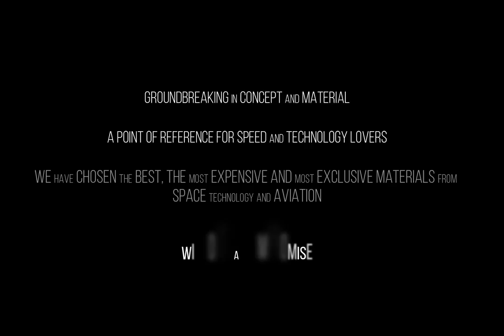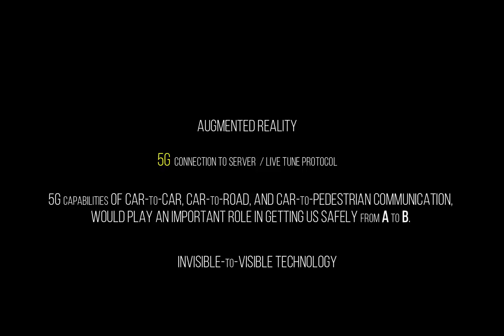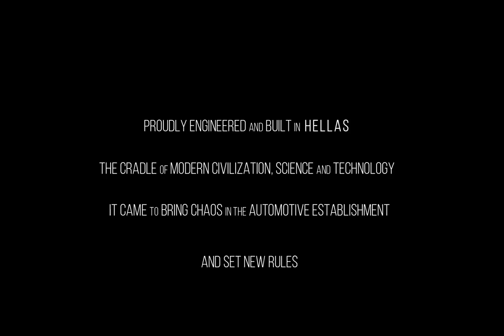Chaos / New Era / Ultra Car / Spyros Panopoulos Automotive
This is a teaser of Chaos Ultra car.

The dream started in 2019

To create the fastest and more technologically advanced production car in the world. A masterpiece of technological innovation manufactured in the most unique way.

This vehicle embodies the technology of tomorrow, today. In a category of its own. Groundbreaking in concept and material. A point of reference for speed and technology lovers.

We have chosen the best, the most expensive and most exclusive materials from space technology and aviation, without a compromise.

The fastest moving production car in the world is already real.
And it started a new category !

we call it Ultra-car and it will fascinate you.

This is the Chaos, proudly engineered and built in Hellas, the cradle of modern civilization, science and technology.

It came to bring chaos in the automotive establishment and set new rules.

~ estimated numbers of performance:

Acceleration:

- 0-100 KM/H (0-62 MPH) ~ 1.8 sec
- 100-200 KM/H (62-124 MPH) ~ 2.6sec
- 160-241 KM/H (100-150 MPH) ~  2.2sec
- MAX. SPEED ~ 500km/h ( 310mph)

power -  2000hp (1491kw) - 11.000rpm
power -  3000hp (2237kw) - 12.000rpm
COMPRESSION RATIO - 12.33 :1
POWER - to - WEIGHT RATIO - 2.3HP / KG